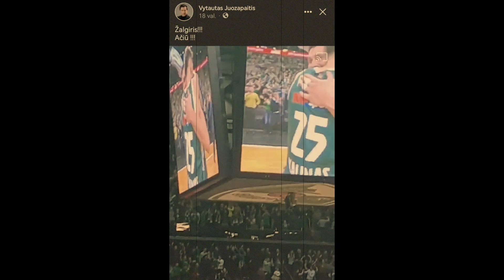Būsimas Kauno meras. Galimai...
💥DĖMESIO MŪSŲ FANAI💥
Ačiū Jums, kad mus sekate ir Jums patinka mūsų kuriamas turinys!
Mes labai suprantame, kad toks karštas ir emocianalus turinys gali surezonuoti su Jūsų emocijomis!
Labai prašome komentaruose nenaudoti keiksmažodžių ir būti pagarbiems vieni kitiems!

Jūsų RimRam Komanda!

🙏 Ačiū visiems, kurie prisideda prie mūsų kūrybinio proceso!